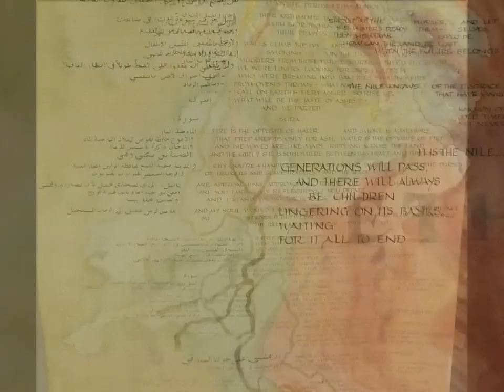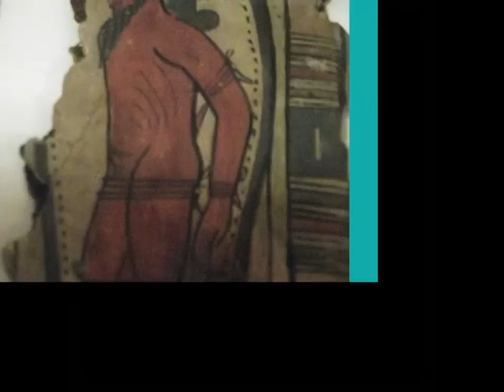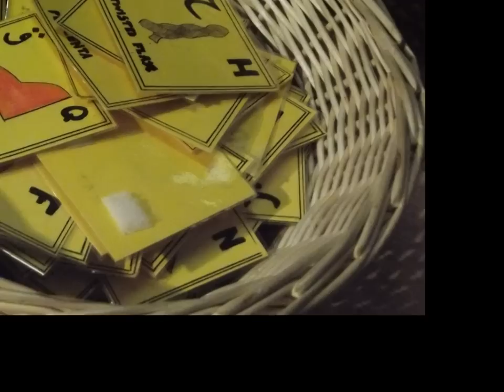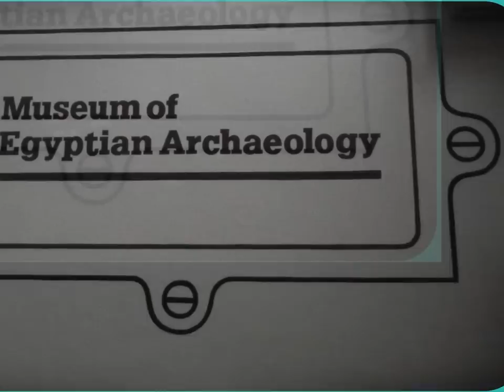Petrie [ Egyptian collection] Museum, UCL.wmv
Petrie Museum, UCL, London, Egyptian collection